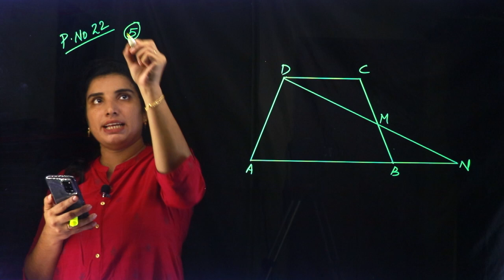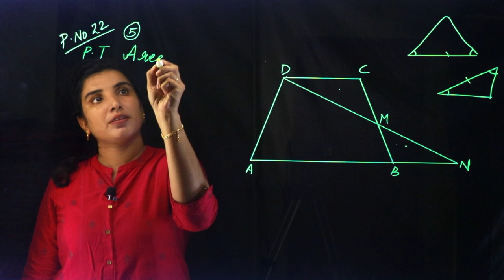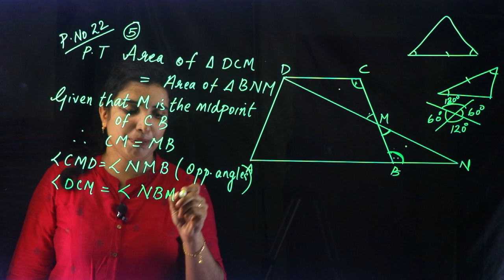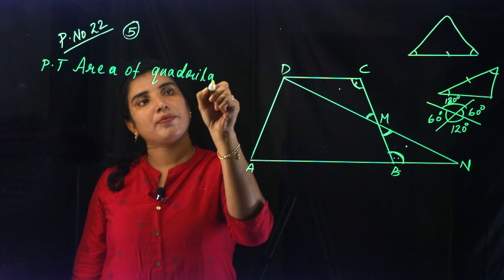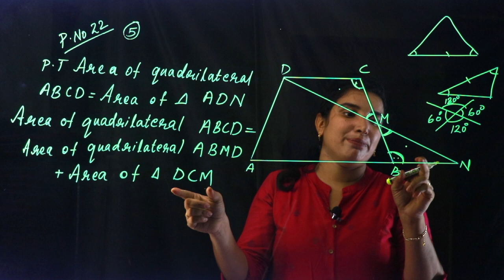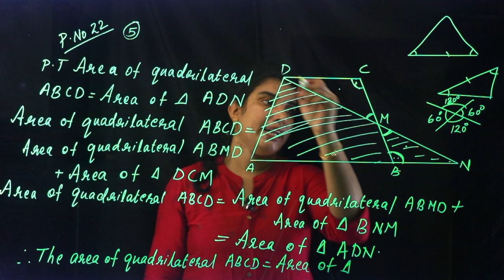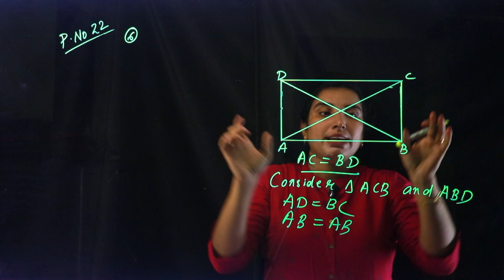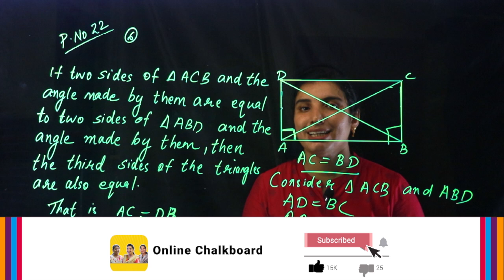CLASS 8 ~ MATHS CHAPTER 1 - Equal Triangles | Part 15 | KERALA Kite Victers | SCERT | AIMY MATHEW